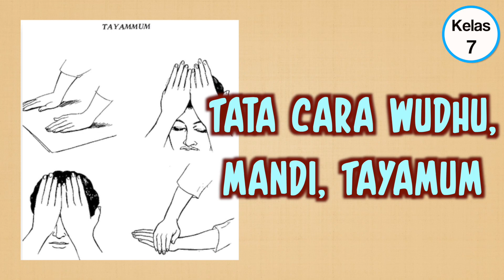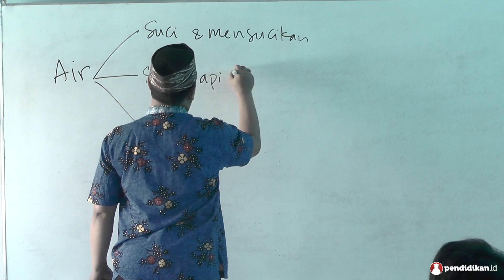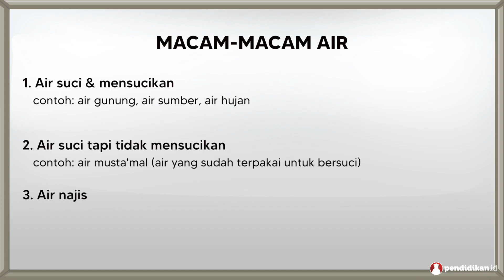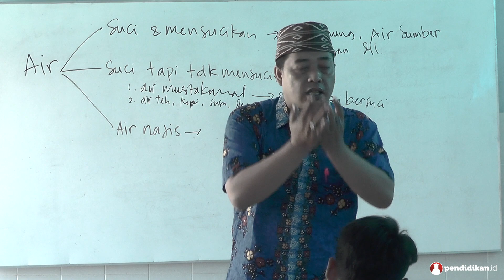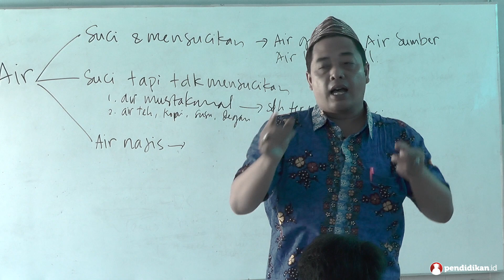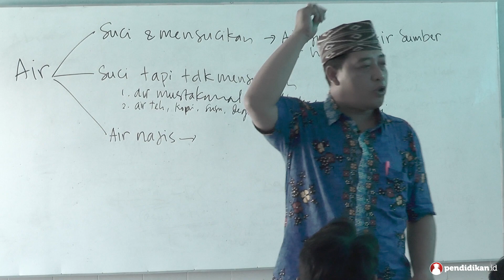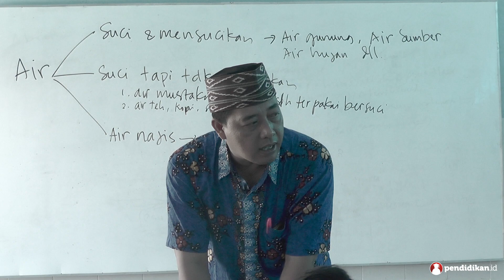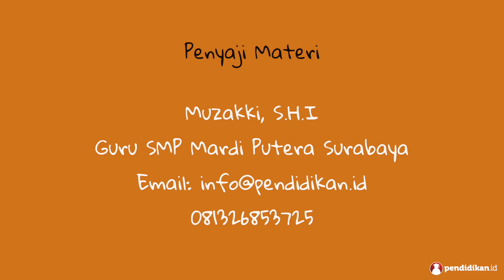Kelas 07 - Pend. Agama Islam - Tata Cara Wudu Mandi Tayamum | Video Pendidikan Indonesia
Yuk pelajari selengkapnya tentang Tata Cara Wudu Mandi Tayamum bersama Bapak Muzakki, S.H.I dari SMP Mardi Putera Surabaya.